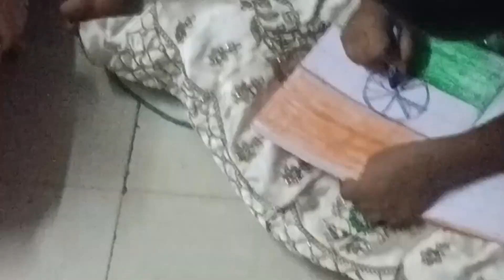Independence day celebration